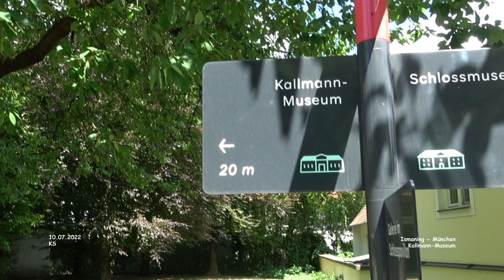Kallmann-Museum - Ismaning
Impressionen Ismaning - Landkreis München
September 2022 - Film 08